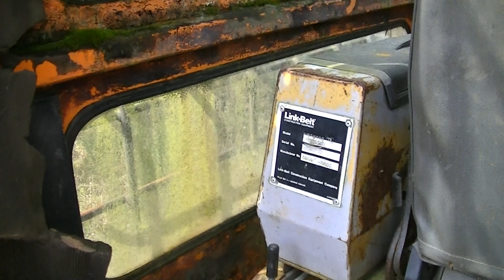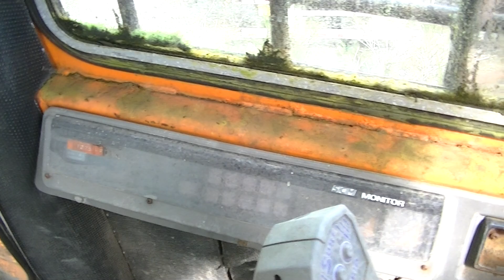Link-Belt LS 5800 Log Loader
Parked link belt 5800 log loader in the weeds